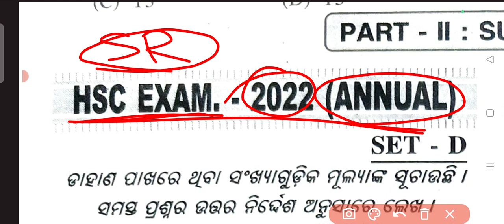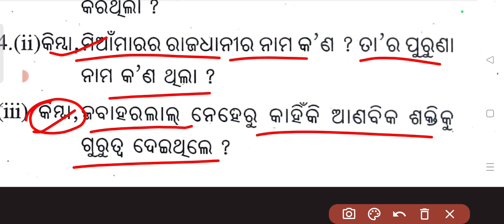10th Class SA-2 Social Science Question Paper 2023 || 10th Class SA-2 Social Science Answer key 2023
10th Class SA-2 Social Science Question Paper 2023 || 10th Class SA-2 Social Science Answer key 2023